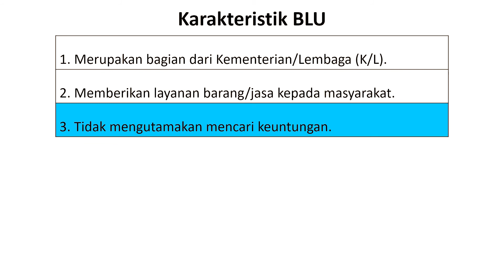Badan Layanan Umum (8 Karakteristik)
Inilah 8 karakteristik Badan Layanan Umum atau BLU. Buat kamu yang mau tau pengelolaan Badan Layanan Umum atau pengelolaan BLU, saya jelaskan 8 karakteristik Badan Layanan Umum atau BLU. Simak juga 7 perbedaan BLU dan BUMN

Salam,
Budi Waluyo